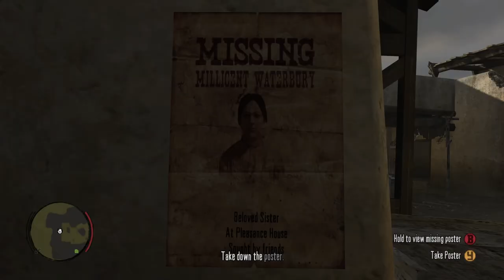Red Dead Redemption: Undead Nightmare - Full Game (No Commentary)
A full no commentary playthrough of Red Dead Redemption: Undead Nightmare

00:00:00 Love in the Time of Plague
00:10:15 Curious Tales from Blackwater
00:29:50 Get Back in That Hole, Partner (Part A)
00:38:24 Paternal Pride
00:50:38 Get Back in That Hole, Partner (Part B)
00:55:51 Dinner for Two
01:10:32 A Cure for Most of What Ails You (Part A)
01:18:49 Filth and Other Entertainment (Part A)
01:31:13 Get Back in That Hole, Partner (Part C)
01:36:11 A Cure for Most of What Ails You (Part B)
01:51:37 Get Back in That Hole, Partner (Part D)
02:06:38 Birth of the Conservation Movement (Part A)
02:15:29 A Cure for Most of What Ails You (Part C)
02:17:21 Birth of the Conservation Movement (Part B)
02:24:17 A Cure for Most of What Ails You (Part D)
02:50:42 Missing Souls
03:01:49 American Imperialism
03:17:56 Mother Superior Blues (Part A)
03:53:37 Biographies and Lies
04:16:50 Doing Side Quests
04:44:31 Filth and Other Entertainment (Part B)
04:51:08 Mother Superior Blues (Part B)
04:54:24 Bad Voodoo
04:58:20 A Civilized Man

Game: Red Dead Redemption: Undead Nightmare
Release Date: October 26, 2010
Developer: Rockstar San Diego